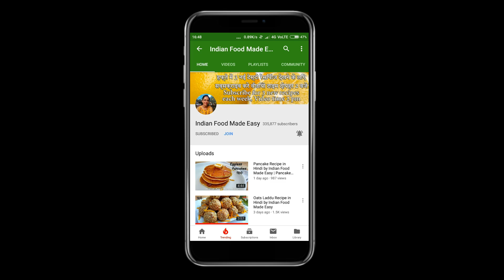Matar Snacks Recipe in Hindi by Indian Food Made Easy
We don't use green peas much for making snacks. most of my snack ideas has potatoes as main ingredient, but today we made these amazing and delicious matar snacks which are very easy to make and taste yummy. these matar snacks are a perfect party snack ideas. these are perfect even when you are looking to make snacks for kids, easy snacks, easy party snacks, evening snacks recipes, nasta recipe or just to make homemade snacks. pea snacks are not as popular as any other vegetable, but after watching this matar snacks recipe you will definitely think otherwise.